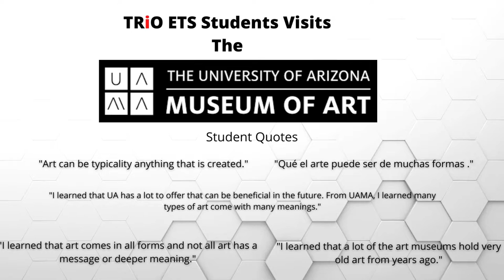TRiO ETS Visits the University of Arizona Museum of Art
Educational Talent Search

Educational Talent Search at Pima Community College’s Desert Vista Campus began providing services in the late ‘80s. Today, the program is funded to serve 880 students enrolled at Desert View, Pueblo, and Sunnyside high schools. This free program, funded by the U.S. Department of Education, provides students at participating high schools with academic, career, and financial counseling. It encourages them to graduate from high school and continue to complete a postsecondary education.

Services for students
College Information
College exploration workshops
Major and career exploration workshops
Information on college admissions, financial aid, and college enrollment
Assistance in completing college applications
College tours
Academic Advising
Informational and individual advising sessions on college requirements
High school course planning
ACT preparation workshops
Study skills workshops
Financial Aid Information
Information on financial aid opportunities and scholarships
Assistance in completing the Free Application for Federal Student Aid (FAFSA)

Program Eligibility

2/3 of the participating students served are low-income and first-generation.
Students served need to be enrolled at participating high schools
Students must maintain a GPA of 2.5 or higher
Students must be US citizens or permanent residents
Student Commitment
Submit a completed application online
Maintain a 2.5 GPA or higher
Remain DEDICATED to  higher education goals

Participating Schools:
Desert View High School
Pueblo High School
Sunnyside High School
Funding for the TRiO Educational Talent Search (ETS) Program is provided by the US Department of Education and requires specific documentation for enrollment into the Program. The information is protected by the Family Educational Rights and Privacy Act (FERPA).

If your current high school is listed, submit a completed online application.

Pima Community College, Desert Vista Campus
TRiO Educational Talent Search Program
5901 South Calle Santa Cruz
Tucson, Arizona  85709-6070